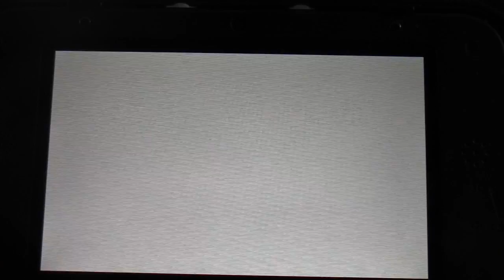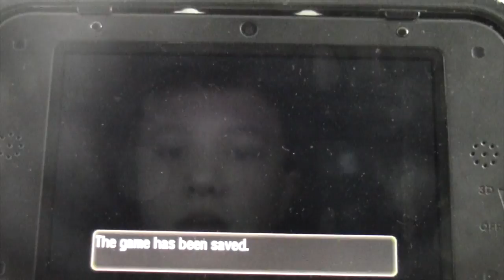Pokémon Sun and Moon Special demo version Chapter 1 part 3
This is going to be the last Ep of this demo. I want to keep the real game a surprise. I know I said I was going to do chapter 2 but... I record it and I fond out that this is all I can get so far. But do not worry I will record Pokémon Sun when it comes out.